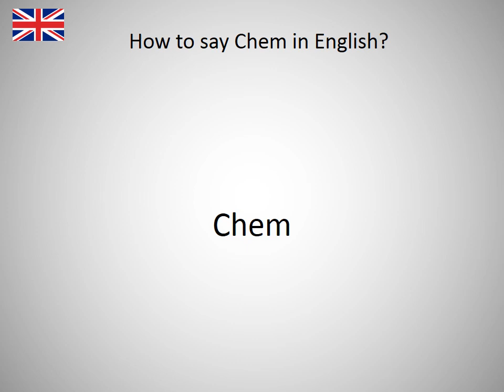How to say Chem in English?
How to say Chem in English? Learn the pronounciation Chem! How to Pronounce Chem. Expand your vocabulary, learn English words. Practice English online. Use this free pronunciation guide to practice words at a time. Learn English for free. Thank you for viewing, please like or subscribe! hoe om te sê, si të thuash, እንዴት እንደሚናገር, wie sagt man, comment dire, come dire, como dizer, как сказать, nasıl denir, cómo decir, 怎么说, πώς να το πω, hoe zeg je.